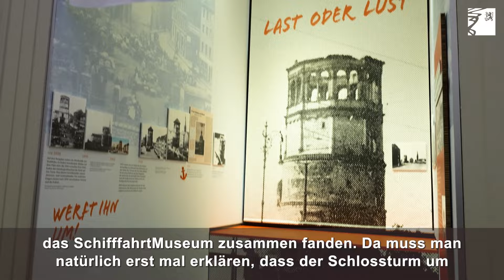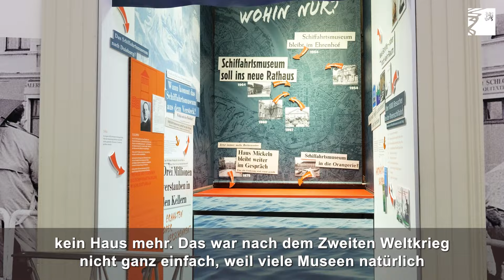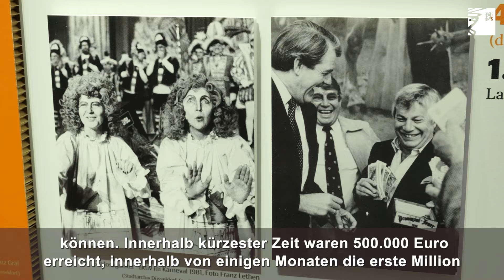40 Jahre SchifffahrtMuseum im Schlossturm ⚓🥳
Das @schifffahrtmuseumduesseldorf feiert 40 Jahre im Schlossturm!

Januar 1984 zog das Museum in das Düsseldorfer Wahrzeichen auf dem Burgplatz. Jährlich bis zu 50.000 Besucherinnen und Besucher streifen durch die Ausstellungsräume des SchifffahrtMuseums. Mit der Sonderausstellung "Vor Anker" sowie besonderen Angeboten und Events feiert das SchifffahrtMuseum 40 Jahre im Schlossturm.